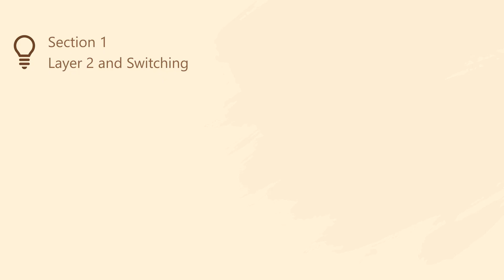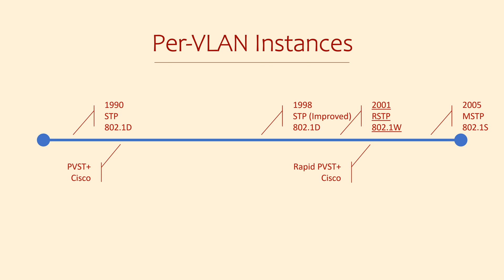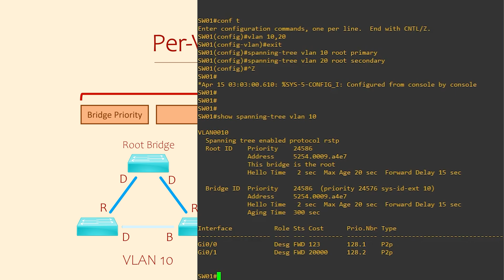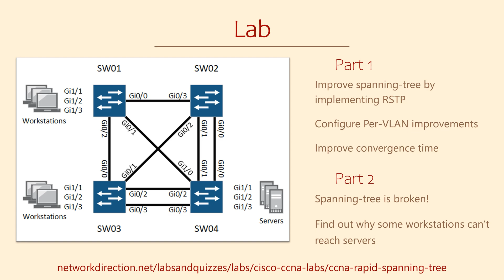Cisco CCNA PVST+ Per Vlan Spanning Tree (With Cisco Packet Tracer)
Learn about Cisco’s PVST+ Per VLAN Rapid Spanning Tree. This section includes an explanation of the principles and a Cisco packet tracer. Become Cisco CCNA Certified Today!

This video series is for people that have basic networking skills, but want to take them to the next level. If you’re completely new to networking, you may want to try our ‘Introduction to Networking’ series first

#200-301